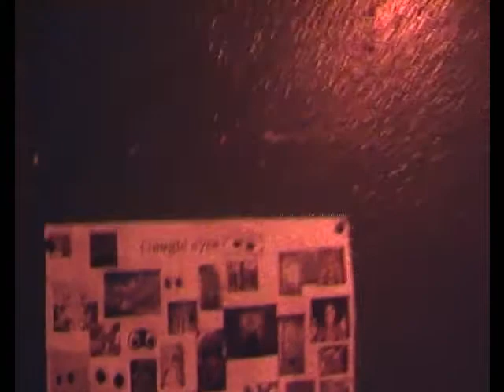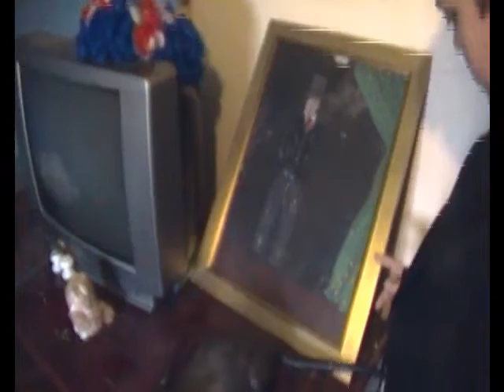Clowns A Homemade Movie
A Home made movie